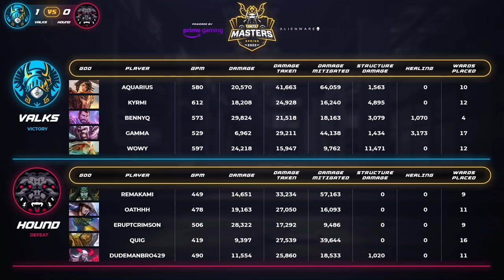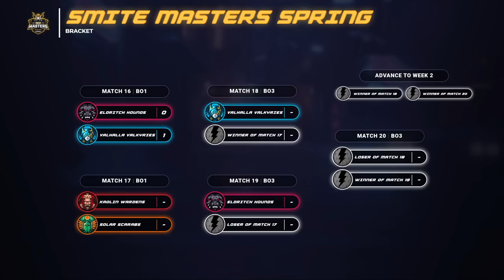SMITE Masters Day 4 Valkyries Vs Hounds